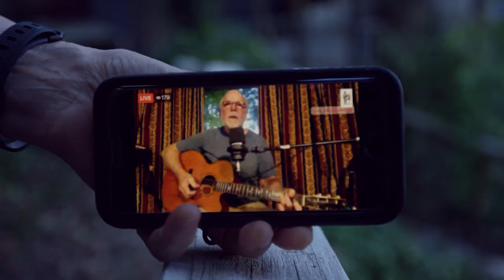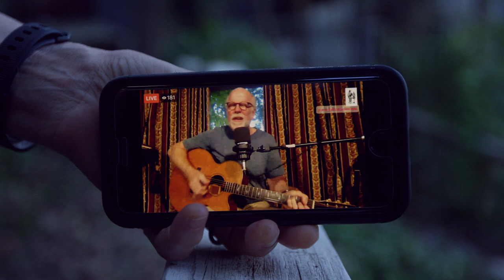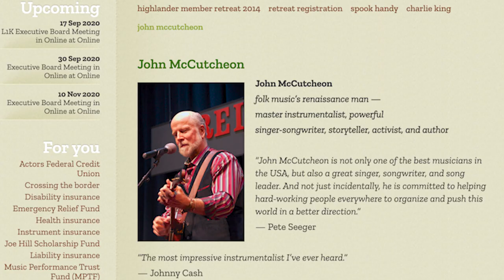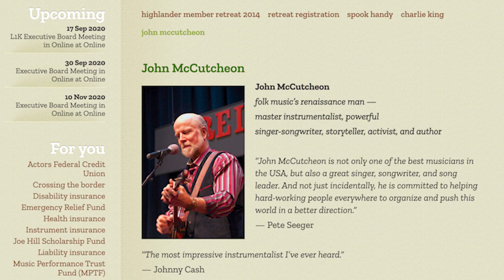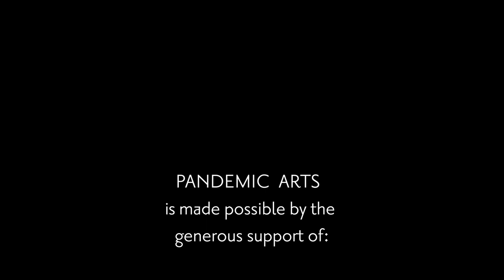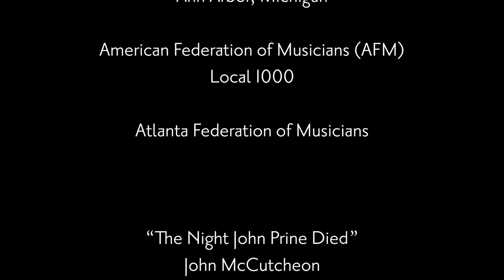Pandemic Arts, Ep. 6- John McCutcheon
Folk music icon John McCutcheon is featured in this episode about self-quarantining, songwriting, and mastering the challenges of making virtual concerts into a personal and dynamic experience.

Pandemic Arts features professionals in the performing arts talking about how the global pandemic has affected their careers, their creativity, their finances, and their plans for the future.

To find out what's new with John McCutcheon, please

Pandemic Arts is a production of Will & Deni Films for the Will & Deni McIntyre Foundation, and is made possible by the generous support of:

Rhea Bigelow Charitable Trust  |  Carlyle Adams Foundation  |  Community Foundation of Henderson County and its Perry N. Rudnick Endowment | Myrna Harris | Lauren & Fred Weed | Kathleen Brion |
Blue Ridge Nat'l. Heritage Area Partnership

An audio-only version of this episode was produced by WNCW 88.7FM and can also be found on the Podomatic podcast server. Tryon Fine Arts Center is a distributing partner for the series.

Director- Deni McIntyre
Producer/ Cameraman- Will McIntyre
DP/ Cameraman- Jan Balster
Key Swing- Nick Iway
Audio recording- Aaron Bittikofer
Editing- Deni McIntyre
Talent Consultant- Laura Boosinger